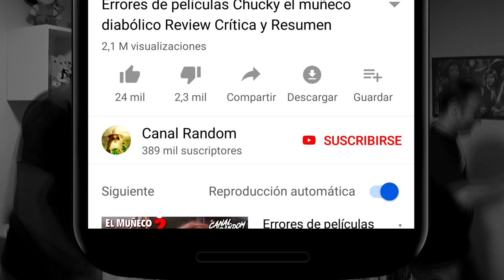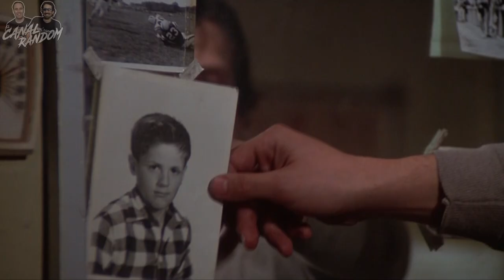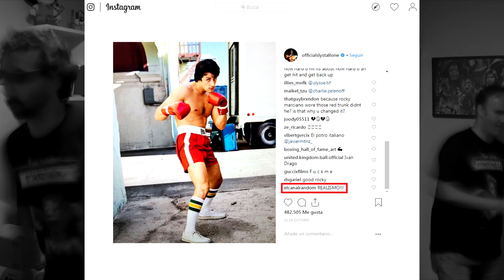ERRORES de Películas ROCKY Review Crítica y Resumen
Colaboradores